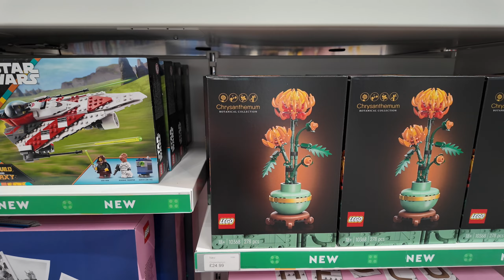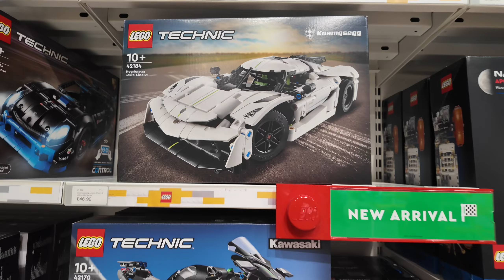Shopping August Lego Sets!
Join me as I finally go shopping for the new august Lego releases.